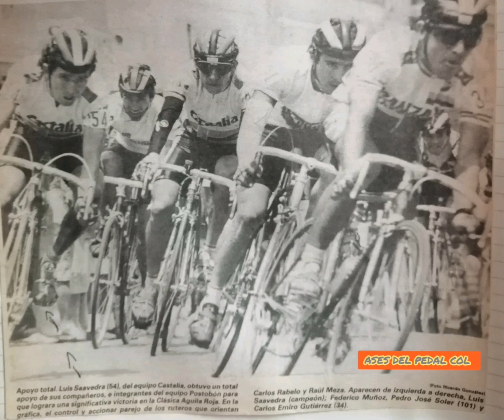3 edición de la clásica Aguila Roja de 1988 Luis Saavedra Campeon. EQ, CASTALIA.